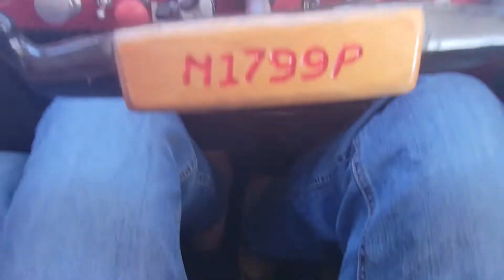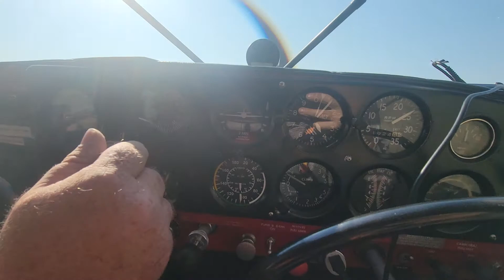first time up in my tri-pacer